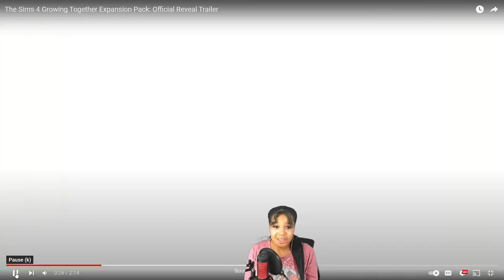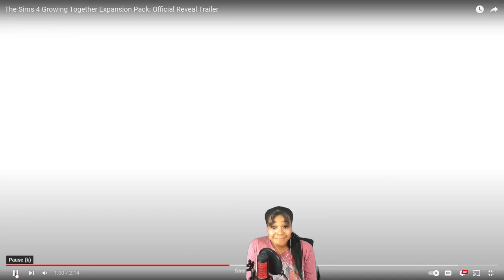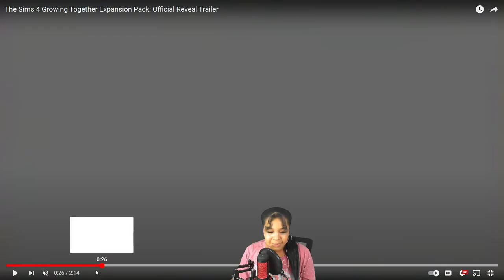New World,Baby Showers, and TREEHOUSES! Sims 4 Growing Together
🎁Click Me🎁

✨Socials✨

✨Equipment✨

🎥OBS Studio

🎬Kdenlive

🎤Hyper QuadCast

Computers SPECS:
Case: iBUYPOWER Trace 4 MR Mirror Finished Tempered Glass ARGB
Processor: Intel® Core™ i5-10400F Processor (6X 2.90 GHz /12MB L3 Cache)
Processor Cooling: Certified CPU Fan and Heatsink
Memory:32GB DDR4-2666MHz
Video Card GeForce RTX 2060 - 6GB GDDR6 (VR-Ready)
Storage: 1 terabyte hard drive,WD Blue SN550 M.2 NVMe SSD
Power Supply: 600 Watt - 80 PLUS Gold Certified